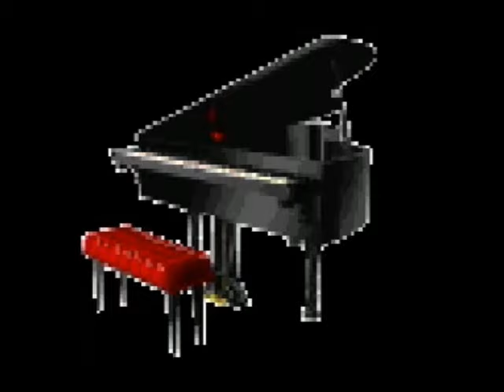Mr Hapus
Trefnwyd, perfformiwyd a chynhyrchwyd gan John Grindell